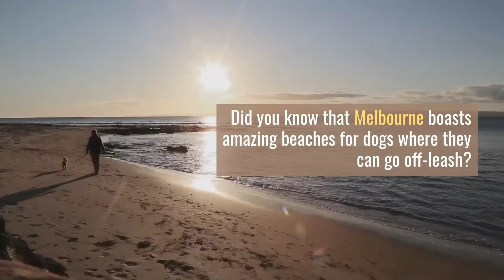Best Off Leash Dog Beaches in Melbourne | TOT: HOT OR NOT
Take your pooch to off leash dog beaches in Melbourne! Discover a dog beach Port Melbourne, St Kilda, Brighton, Bayside & best dog beach Melbourne's west

Thanks!
Joyce